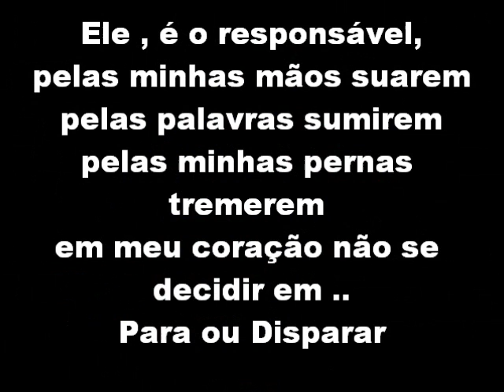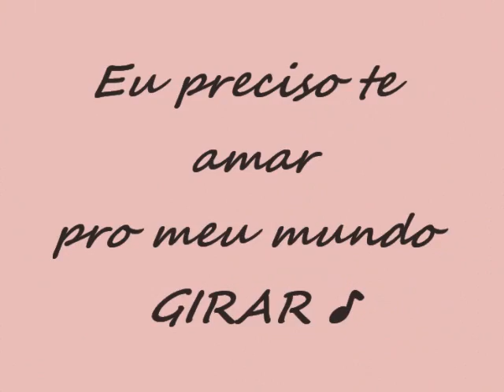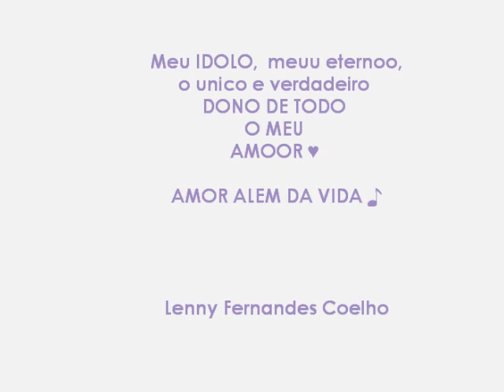Lenny, minha vida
Dono dos meus sonhos mais perfeitos 3